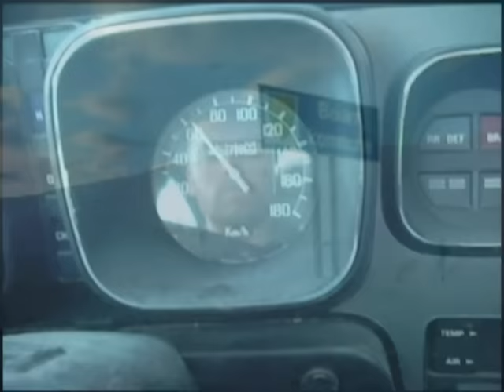Kiting på Beiarfjellet 24 jan 2009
Fin dag med masse kiting på Beiarfjellet. Sørøstlig vind på ca 5 til 8 m/s.Kitet for det meste mellom Steinheivatnet og Tverrbrennvatnan som ligger øst for tunellen.Måtte dessverre bytte ut den kule musikken fra White Lies med noe annet siden plateselskapet ikke liker gratis reklame på youtube.